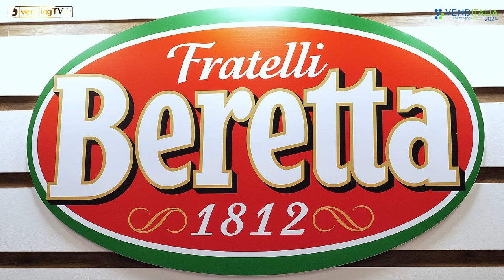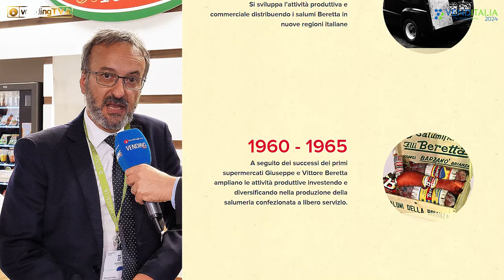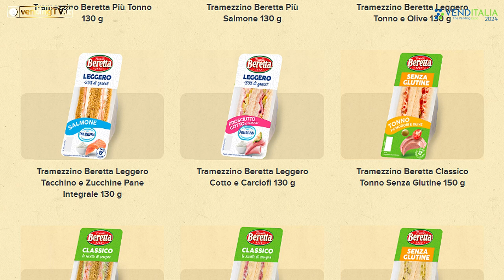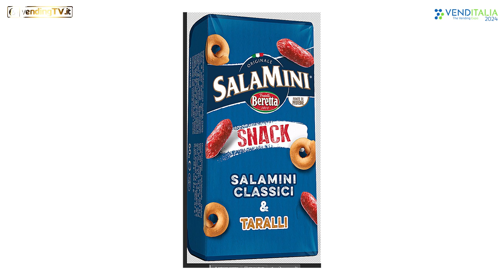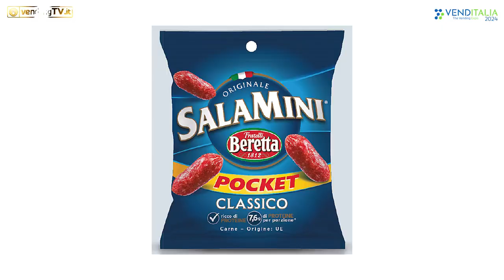VENDITALIA 2024 - Intervista con Enrico Farina, Responsabile Trade Marketing di Fratelli Beretta SpA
Oltre 200 anni di storia, 30 stabilimenti e un fatturato che nel 2023 ha superato il miliardo, F.lli Beretta SpA può essere considerata un’azienda di riferimento nel comparto alimentare con una proposta ampia e variegata per il canale Vending.
Nell’intervista raccolta a Venditalia da Fabio Russo per vendingtv.it, Enrico Farina, responsabile Trade Marketing, illustra tutte le novità proposte in fiera.
Nuovi packaging, nuovi gusti ed abbinamenti calibrati degli ingredienti riguardano tutte le linee di prodotto: dai tramezzini ai panini, dagli snack ai piatti pronti.